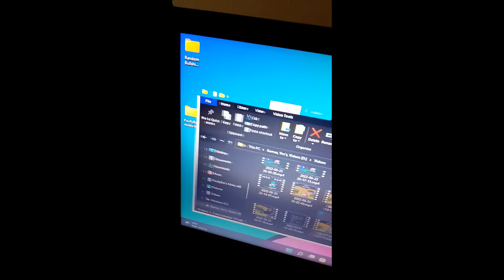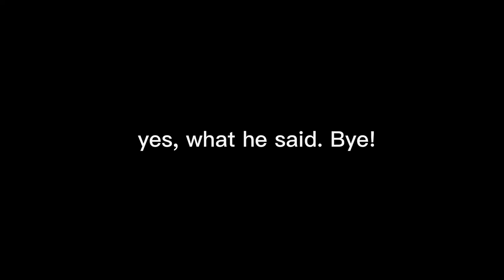Upheaval Chart (By Me) [This is also my first ever chart]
I saw Upheavel and I saw it was short so I decided to continue the chart where they left off (from the second part of Disposition Bambi)